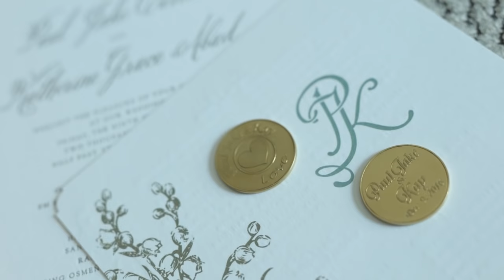Kaye Abad and Paul Jake Castillo On Site Wedding Photo Slideshow by Nice Print Photography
Forever Always - The Lady and I